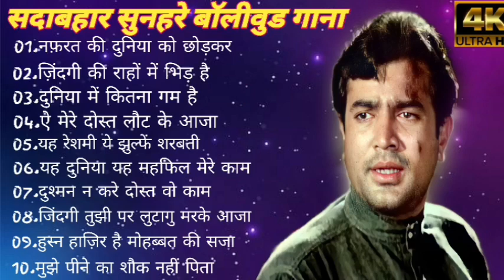Superhit Song of Lata Mangeshkar & Mohammad Rafi|| Asha Bhosle || Kishore Kumar || Old is Gold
80's Ke Superhit Gane II 80's Superhits II Bollywood Romantic Songs II Old is Gold II Evergreen Old Song II Bollywood Old Romantic Songs II 60's_70's_80's Super hit Songs II Golden Hits II Old Hindi Songs II Bollywood Old Hindi Songs II Old Is Gold II Old Melodies II Evergreen Old Songs II Old Heart touching Song II Bollywood Love Songs II Golden Hits II Old Memory II Bollywood Classics II Best Of Lata Mangeshwar_Suresh Wadekar_anuradha Paudwal_Manhar Udhas_Mohd. Aziz Etc..